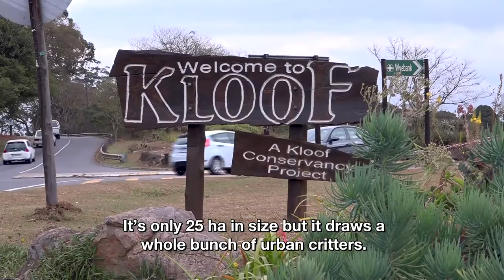Wildebure Caracals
The lush gardens and even bustling towns of KZN are home to more than chattering monkeys and chirping birds. Stealthy, agile and a devastating hunter, the most widely distributed of Africa's wild cats is also the most seldom seen – the caracal.